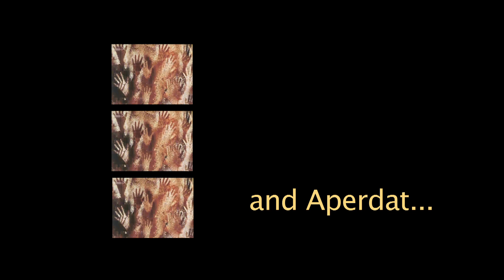Night Shining Dragons Breath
Methane in the upper atmosphere makes for ethereal Noctilucent Clouds.